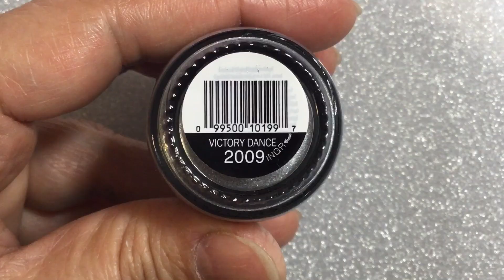สอนทำเล็บปลอม Nails Art Pink Marble Nails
I appreciate every single one of you! Hope you enjoy this